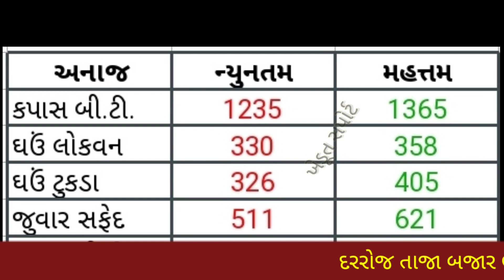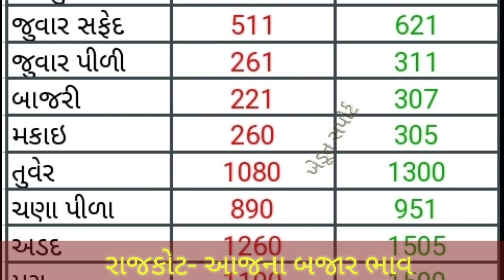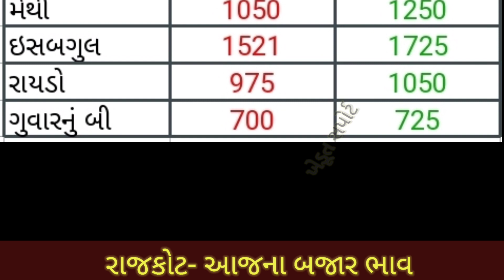07.04.21 Rajkot Yard Commodity Price | રાજકોટ માર્કેટ યાર્ડના બજાર ભાવ | APMC Price